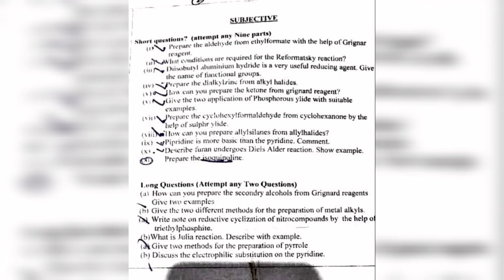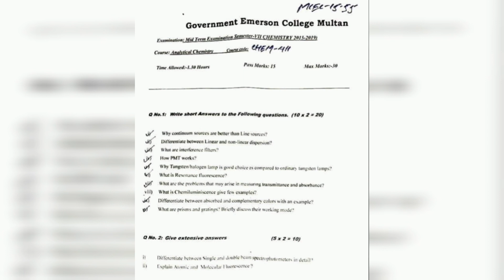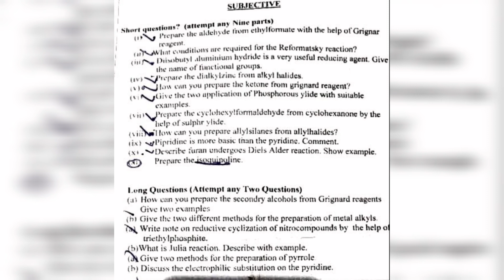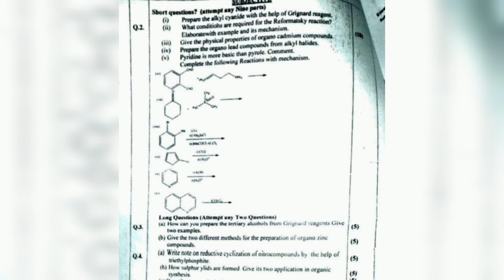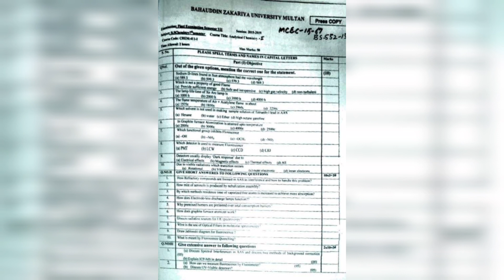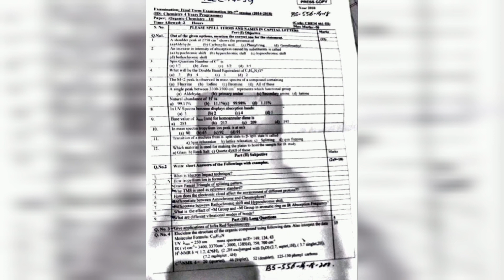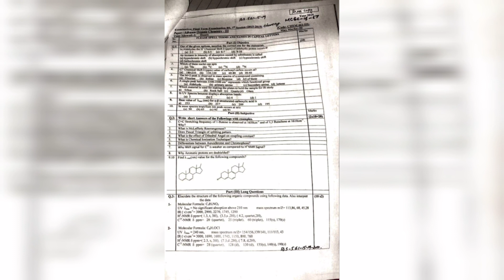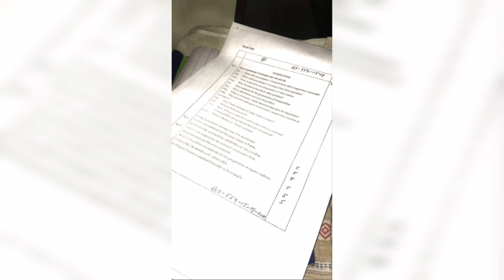Bs chemistry 7th semester Organic chemistry BZU Multan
Bs chemistry 7th semester Organic chemistry past paper BZU Multan
Bs chemistry 7th semester organic chemistry past paper
Bs chemistry 7th semester past paper
 Organic chemistry 7th semester past paper
Bs chemistry past paper bzu
Bzu past papers
Bs chemistry 7th  past papers
Medical2.0
medical 2.0
Organic chemistry bs
Bs chemistry 7th semester important questions
Bs chemistry 7th semester paper